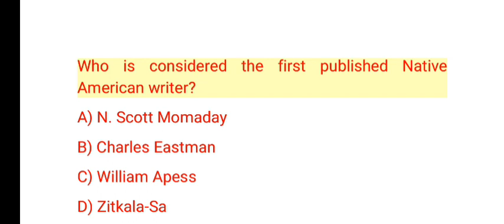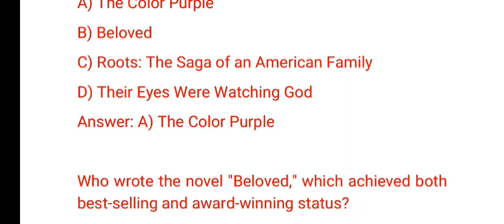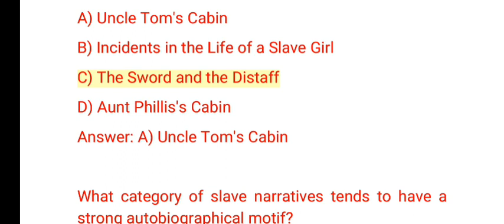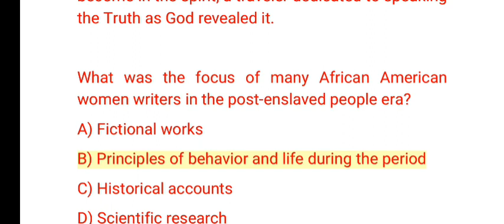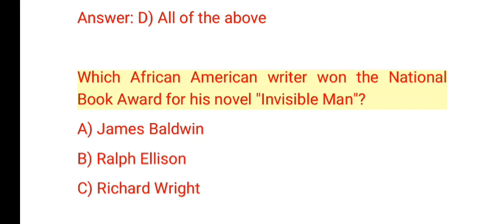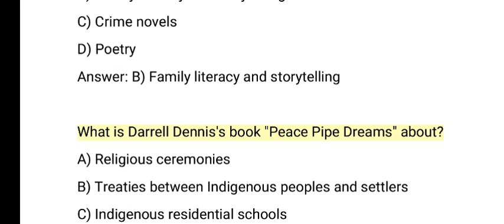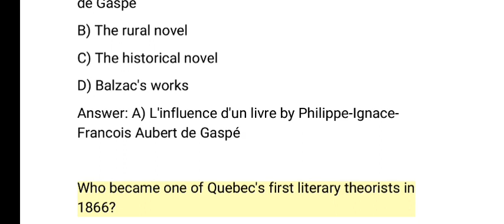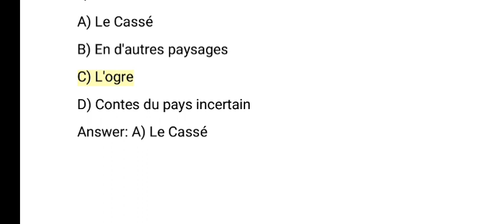MA in English || African, Native American, & Canadian Literature || MCQs practice (Part-5)